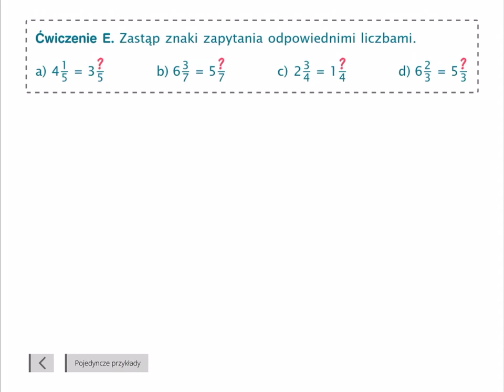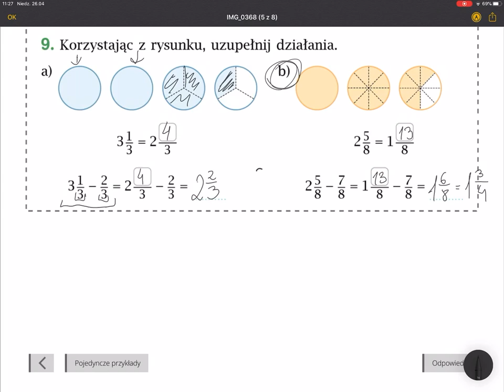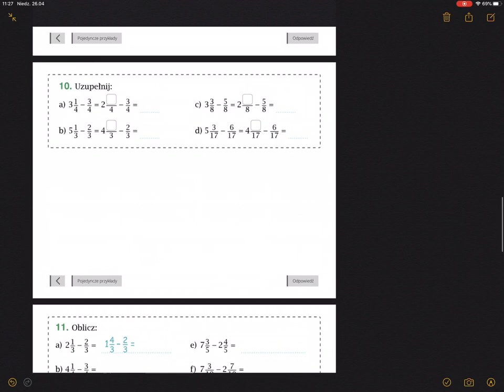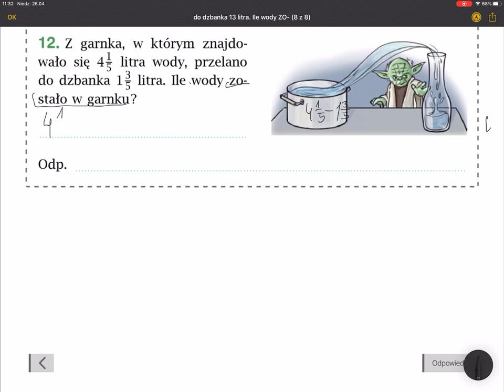Lekcja 15. Odejmowanie ułamków zwykłych - zadania. Klasa IV